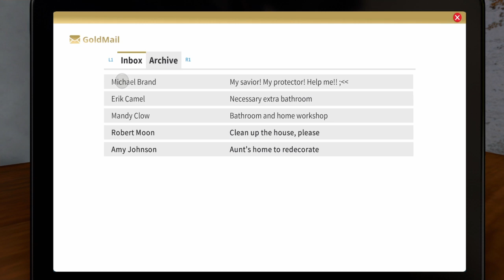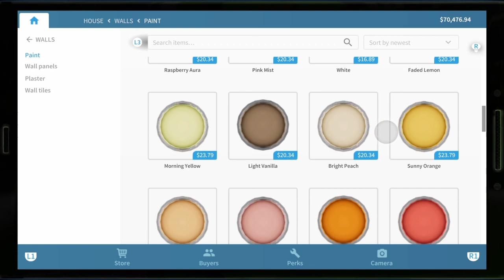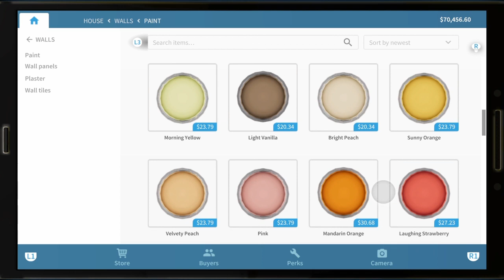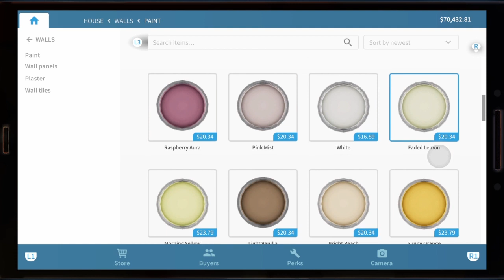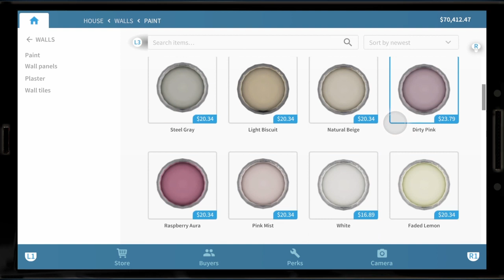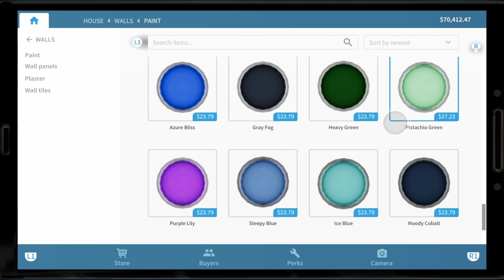House Flipper Ep7